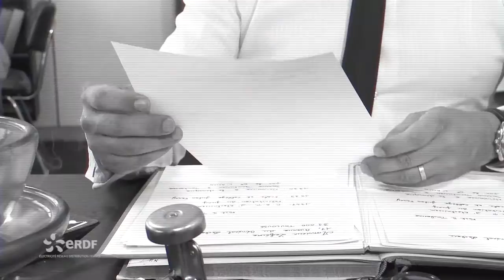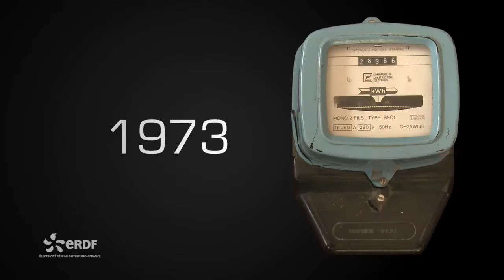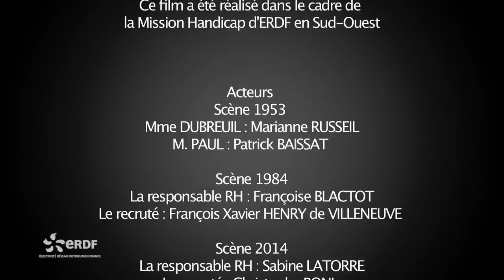Le chaînon manquant de Darwin a-t-il des béquilles ?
Partenaire historique du Festival Regards Croisés, ERDF était présente à Nîmes les 2 et 3 octobre derniers. Regards Croisés est en effet un moment fort durant lequel les entreprises « classiques » et celles du milieu protégé font assaut de créativité cinématographique pour parler des handicaps